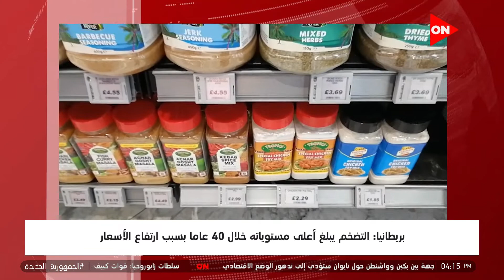موجز أخبار الرابعة عصرًا - لجنة العفو الرئاسي: إخلاء سبيل 25 شخصًا من المحبوسين احتياطيًا